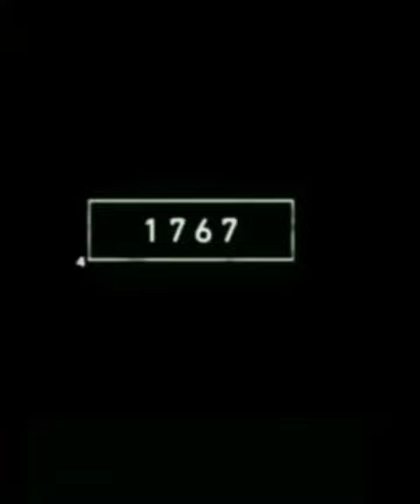Sea horse in 2022 and BCE sea horse//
Sea horse in 2022 and BCE sea horse//mythology viral videos//BEST PIXEL//best pixel//